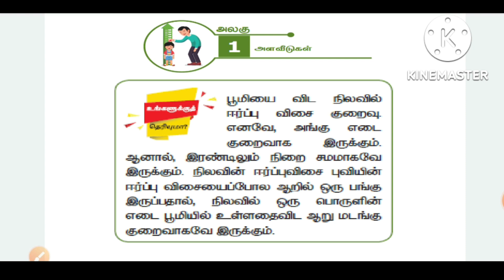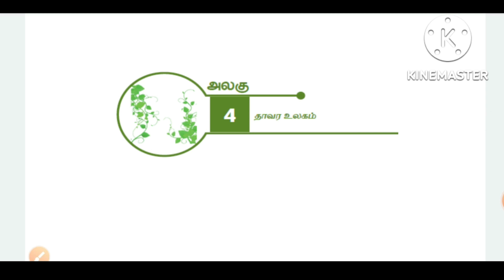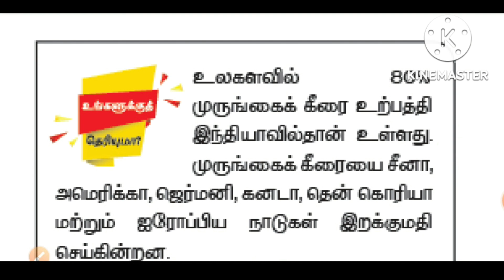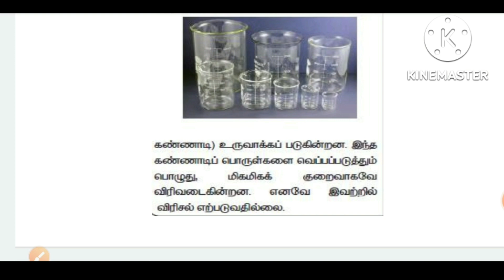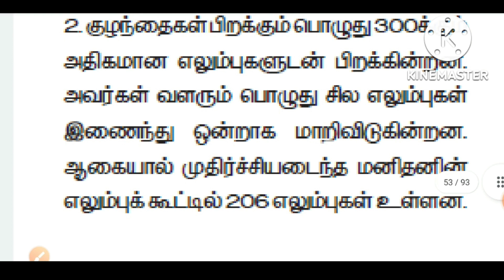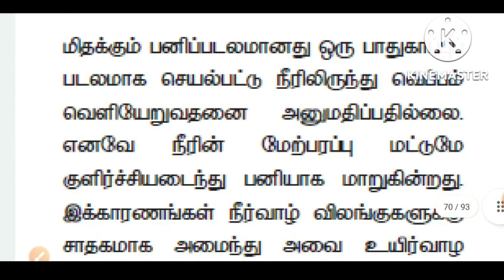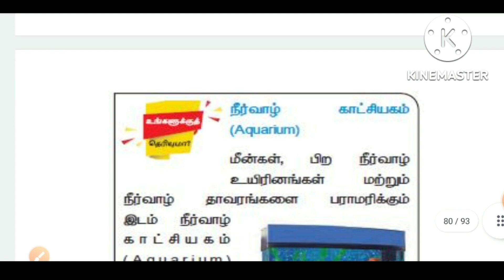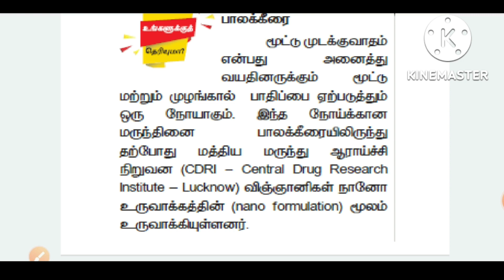TET 1 and 2 Science |6th STD Important| Do you Know| in Tamil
Rs. 150/-

Rs. 150/-

Rs. 250/-

Rs. 250/-

Rs. 300/-

Rs. 150/-

Psychology 1 & 2 Units (Tamil Medium)
Rs. 100/-

1000 MCQS (Any 20 Parts) Rs.300/-
500 MCQS (Any 10 Parts) Rs.150/-
250 MCQS (Part - 21 to 25) 10th UNIT Fully Rs.100/-
250 MCQS (Part – 26 to 30) 9th UNIT Fully  Rs.100/-
200 MCQS (Part – 31) 8th UNIT Fully Rs.100/-
100 MCQS (Part 32 and Part 33) Full Units Rs. 100/-